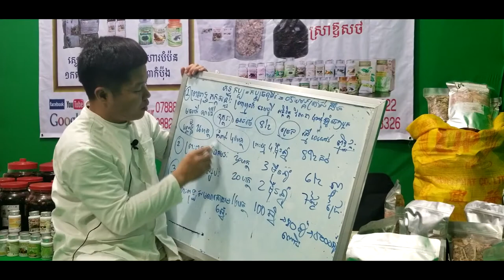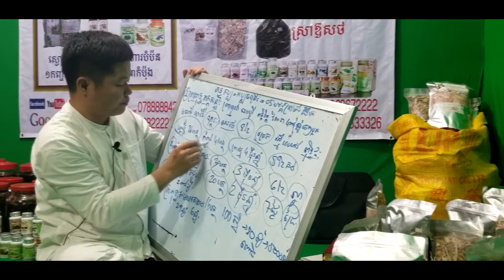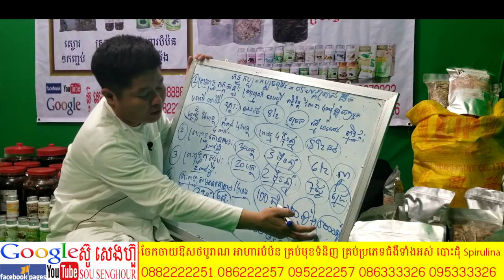70 ផែនដីជម្ពូទ្វីប ពុត្ធប្រវត្តិ ពុទ្ធវចនះ ធម្មទេសនា រឿងព្រះពុទ្ធ buddha history